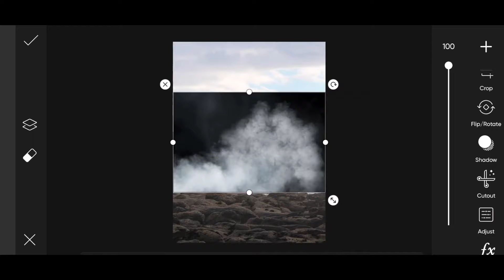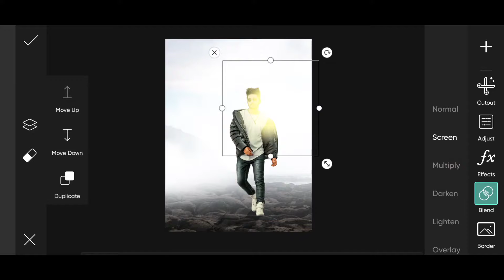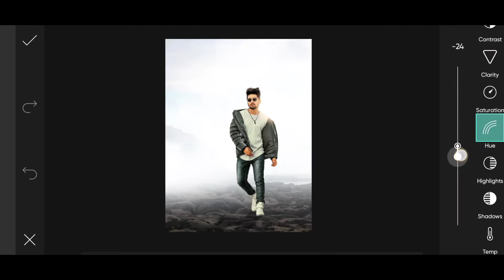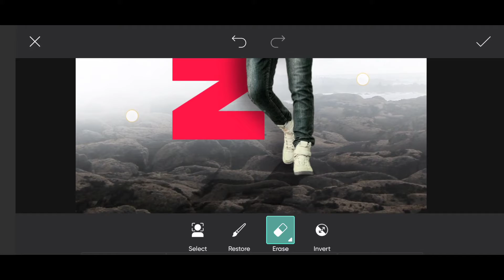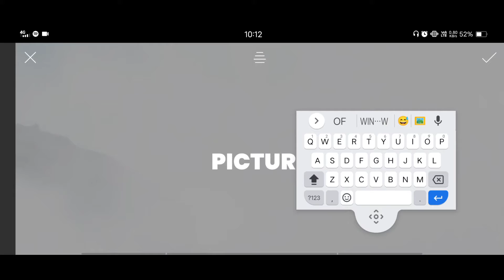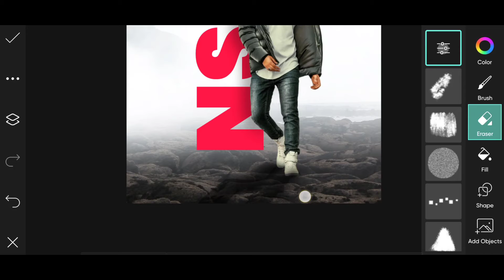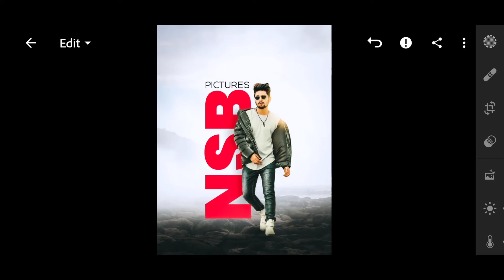New Name Text Photo Editing @nsbpictures | Picsart New Style Editing Tutorial - Srj Edition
In today's video I have brought picsart new style editing tutorial for you. This video is going to be very special because in this video! i have told about name text photo editing so if you also want to teach this picsart editing tutorial then you have to subscribe our channel And will have to make a loving comment.

- viral name text editing
- name text viral editind in picsart
- new style name text editing
- text editing tutorial

Photo Editing Background stock:-

text editing in picsart
name text photo editing picsart
pisacrt name editing
picsart name editing new style
name text editing
picsart tutorial
picsart editing
Picsart New Style Editing Tutorial
New Name Text Photo Editing
new photo editing 2022
name text photo editing
creative name text photo editing in picsart rt